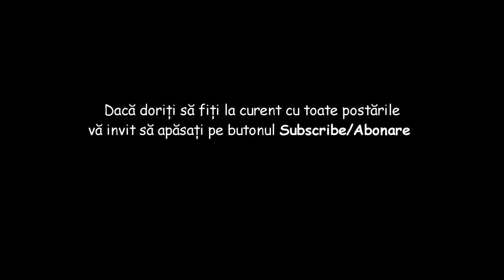Vă invit la ”plăcinte moțăști” cu brânză și mărar - Lucreția Popa din Giurcuța de Sus, com. Beliș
Acasă la lelea Lucreția Popa din satul GiurcuțaDeSus, com. Beliș, jud. Cluj
*Filmuleț realizat prin cadrul proiectului ”Romania Remarcabilă” derulat de ”Centrul Cultural Clujean”!
- August, 2019 -